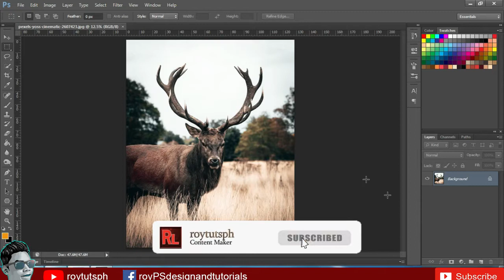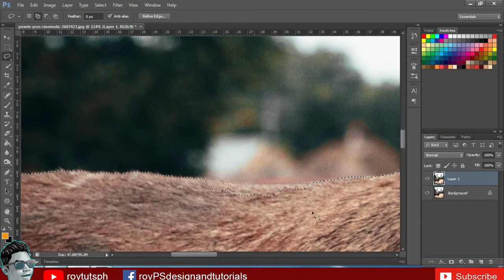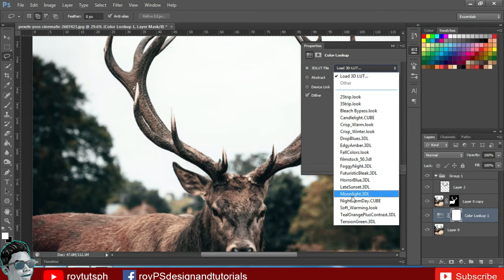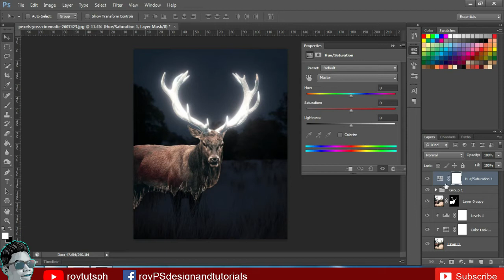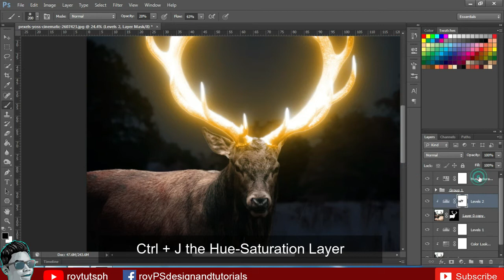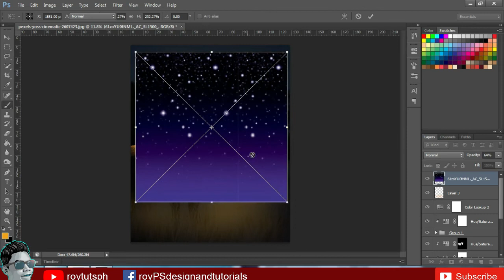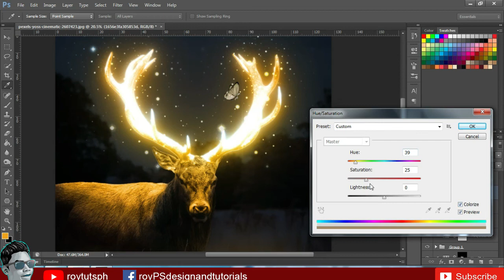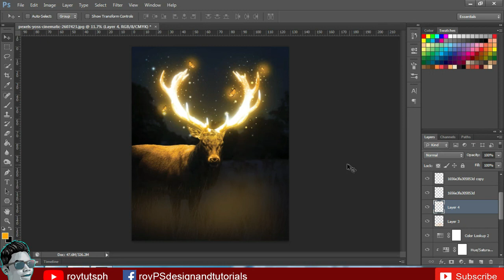Fantasy Glowing Bighorn Effect - Adobe Photoshop CS6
Let's convert the bored image into fantastic fantasy image using glowing effect plus photo manipulation effect with Adobe Photoshop CS6.